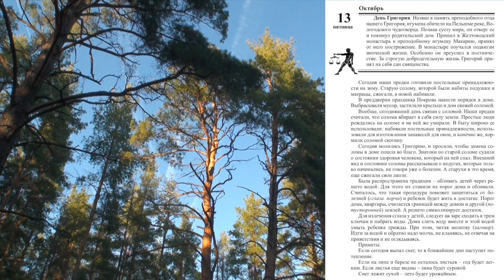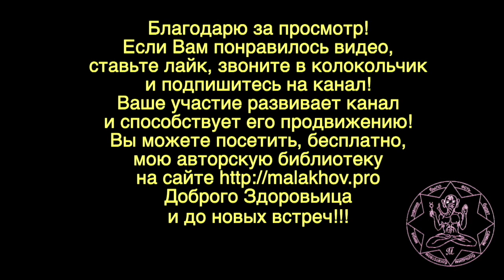13 октября. ЛУННЫЙ КАЛЕНДАРЬ, НАРОДНЫЕ ПРИМЕТЫ, ПРОГНОЗ ПОГОДЫ.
13 октября. ЛУННЫЙ КАЛЕНДАРЬ, НАРОДНЫЕ ПРИМЕТЫ, ПРОГНОЗ ПОГОДЫ.